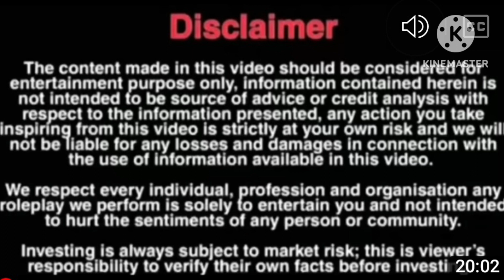morning to night routine#winter#day @myramomlifestyle6301@yogitalifestyledailyroutine